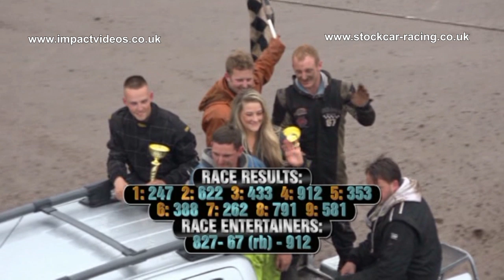Kings Lynn Peewee Heinegone Pre 70 Banger Heat Impact Videos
This is the complete race edit from the 2015 Peewee retirement event at Kings Lynn. Called the Heinegone, and this race features a track full of pre 70 classic car Unlimited Bangers. Full of material, full of action and full of wrecks. The full DVD features every race, interviews, incar video, action replays including a collection of Peewee's action from previous events around the country.